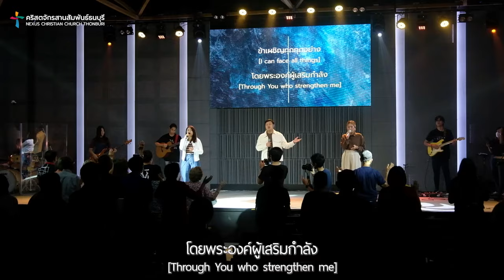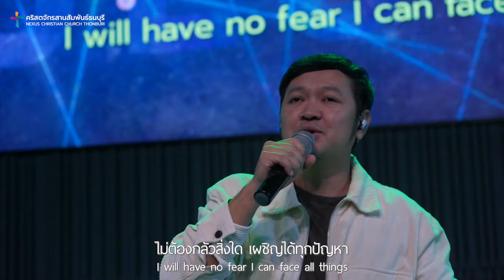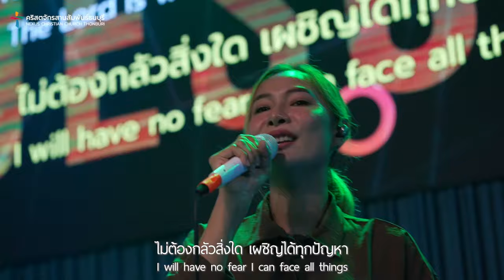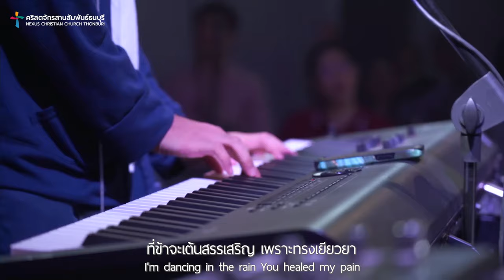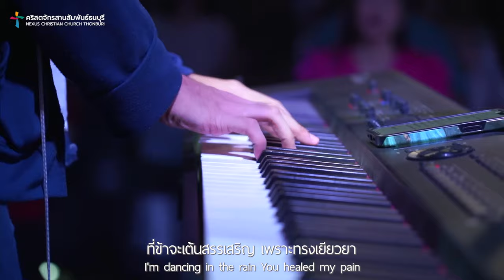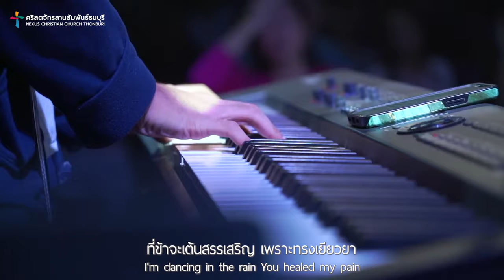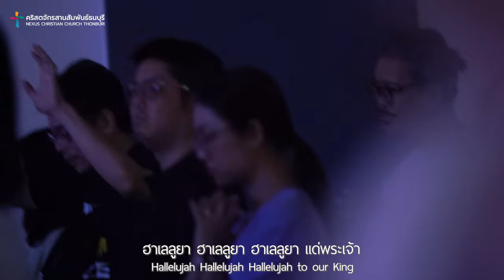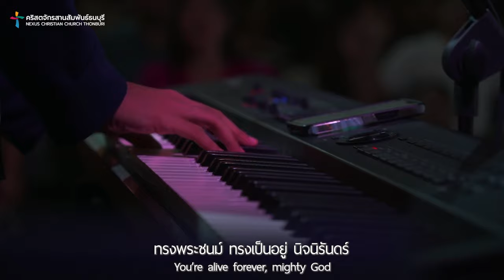รอบนมัสการ | Nexus Thonburi | 5/05/2024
บทเพลงนมัสการวันอาทิตย์ - 5 พฤษภาคม 2024
ผู้นำอธิษฐาน : อจ.ฐิติศักดิ์ รื่นฤทธิ์
ผู้นำนมัสการ : คุณสิรายุทธ์ แสนโภชน์

0:00 อธิษฐานเตรียมใจ
6:00 ข้าผจญทุกสิ่ง
13:34 เผชิญได้ทุกปัญหา
18:27 ทรงเปลี่ยนความเศร้าโศก
24:28 อัศจรรย์
37:11 นามอัศจรรย์
48:54 ตอบสนอง